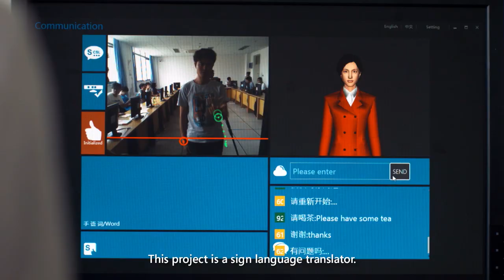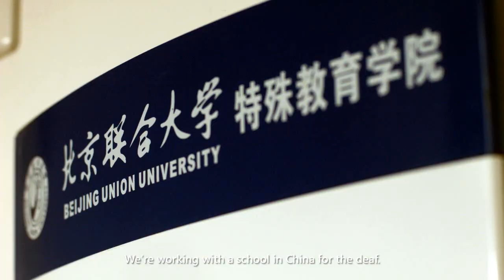Kinect and sign language translation (2:43)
See how Kinect's sign language translation capabilities help the hearing and the deaf communicate. (2:43)